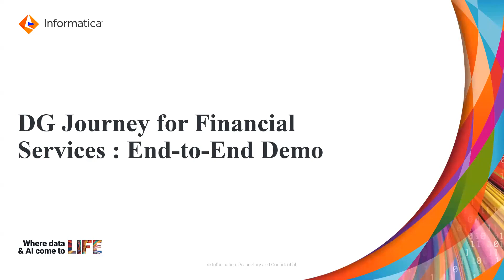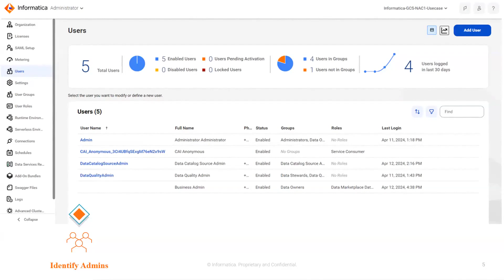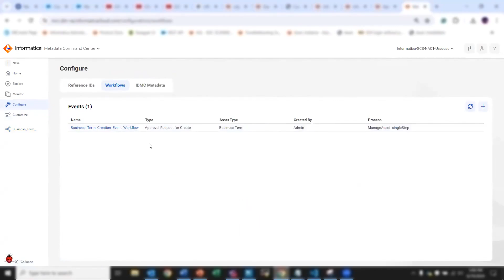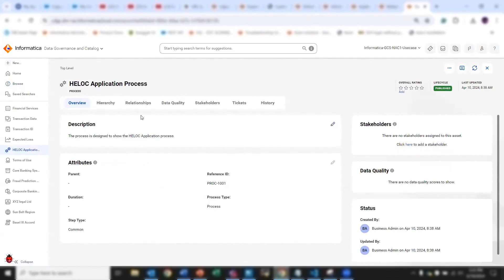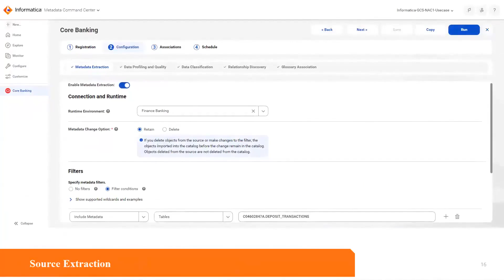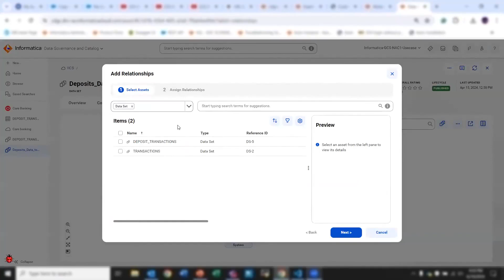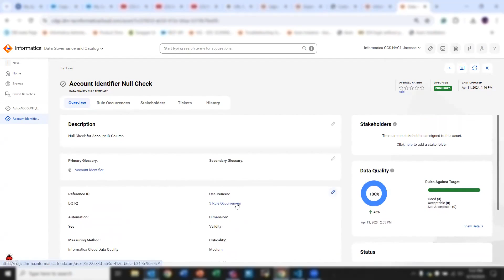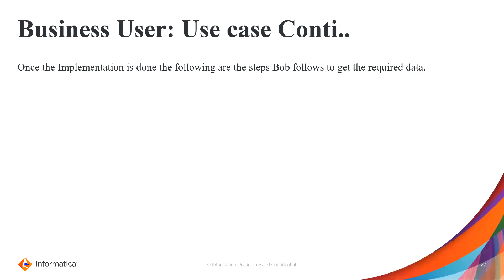Data Governance Journey for Financial Services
This videos explains the Data Governance Journey for Financial Services with a demo.